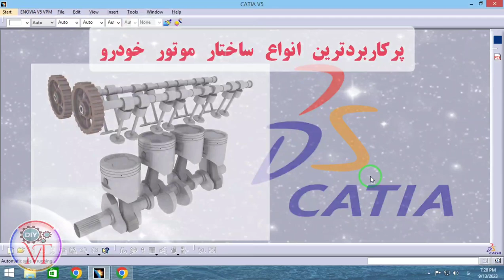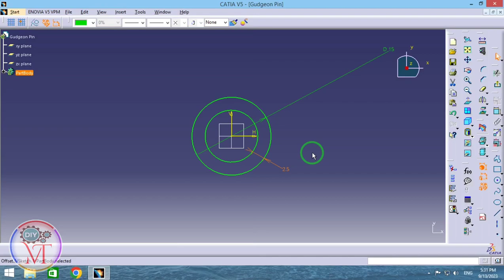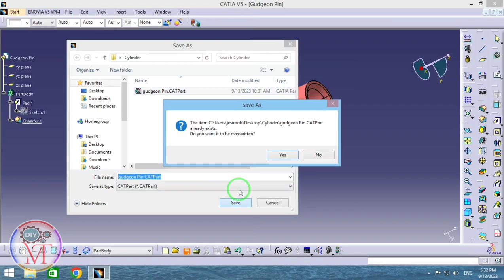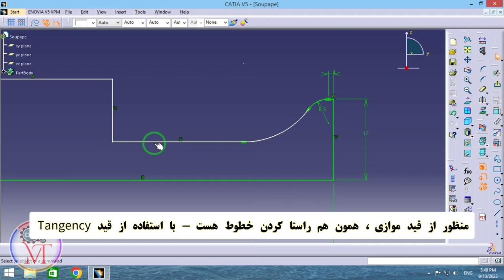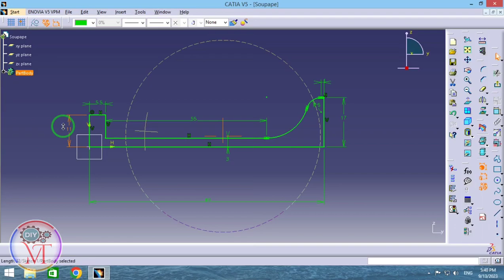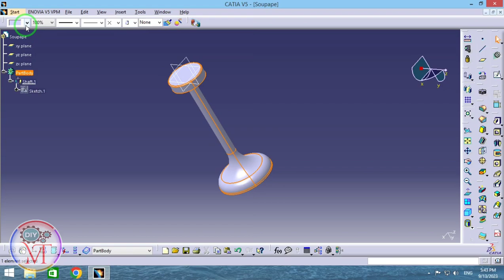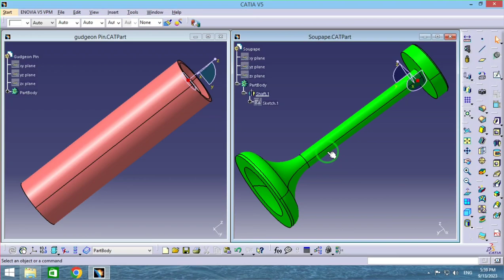طراحی گژن پین و سوپاپ در کتیا - قسمت اول از مجموعه طراحی موتور چهار سیلندر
موتور چهارزمانه یا موتور چهارهنگامه یکی از انواع موتورهای درون‌سوز است. «موتور چهارزمانهٔ اتو» اولین موتور چهارزمانه بود که در سال ۱۸۷۶ توسط نیکلاس اتو اختراع شد. موتورهای چهارزمانه متداول‌ترین موتورها در وسایل نقلیه امروزی هستند و اغلب با سوخت بنزین و گازوئیل کار می‌کنند. ساختمان و کارکرد همهٔ موتورهای چهارزمانه امروزی تقریباً مشابه موتور چهارزمانهٔ اتو است. دلیل نامگذاری موتورچهارزمانه، چرخهٔ چهارمرحله‌ای آن است.

هر چرخهٔ موتور چهارزمانه به چهار مرحله تقسیم می‌شود و در هر مرحله، هر پیستون یک بار طول سیلندر را می‌پیماید. از آن جایی که تنها در یک مرحله از هر چرخهٔ موتور، به میل لنگ شتاب داده می‌شود؛ هر چرخهٔ کامل موتور چهارزمانه به دو بار چرخش میل لنگ منجر می‌شود.
کاربردهای پیشرانه چهار زمانه
موتورهای چهارزمانه امروزه پرکاربردترین موتورهای احتراقی هستند که در طیف وسیعی از خودروها به کار می‌روند. و علت آن نیز شتاب بالای این موتورها و نیز کارآیی و انعطاف پذیری زیاد این موتورهاست.

انواع موتورهای چهار زمانه
موتورهای چهار زمانه به دو دسته کلی تقسیم می‌شوند که عبارتند از :

موتورهای اشتعال جرقه‌ای
در این موتورها برای مشتعل ساختن سوخت از یک جرقه استفاده می‌شود.

موتورهای دیزل
در این موتورها برای مشتعل ساختن سوخت از حرارت ایجاد شده در محفظه سیلندر و اتاقک احتراق استفاده می‌شود (این حرارت بالا به علت فشردگی زیاد سیال ایجاد می‌شود).

تفاوت موتورهای اشتعال جرقه‌ای و موتورهای دیزل در اینست که در موتورهای اشتعال جرقه‌ای در مرحله مکش مخلوط هوا سوخت (که اغلب بنزین یا گاز طبیعی است) وارد سیلندر می‌شود و پس از آنکه در مرحله تراکم این مخلوط در اتاقک احتراق فشرده شد در یک زمان مناسب (زمان بندی اشتعال )عمل انفجار مخلوط مذکور بوسیله یک جرقه انجام می‌گیرد.

در حالیکه در موتورهای دیزل در مرحله مکش هوای خالی به داخل محفظه سیلندر مکیده می‌شود و در مرحله تراکم نیز فقط هوای خالی در اتاقک انفجار فشرده می‌شود لیکن میزان فشردگی در موتورهای دیزل بیشتر از موتورهای اشتعال جرقه‌ای است. این فشردگی بالا باعث ایجاد حراست زیادی می‌گردد که به محض ورود سوخت در مرحله توان باعث احتراق آن می‌گردد.

اجزای موتور ۴ زمانه
قسمت های مختلف آن عبارتند از:
- سیلندر
- پیستون
- شاتون
- مجاری ورودی و خروجی
- سوپاپ ها
- شمع و غیره.